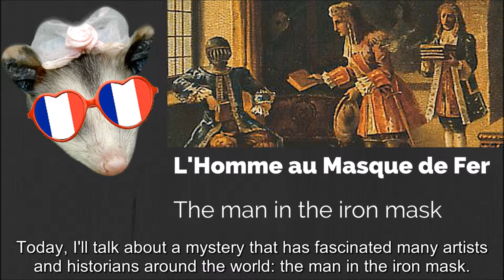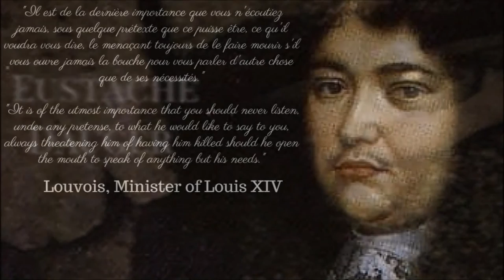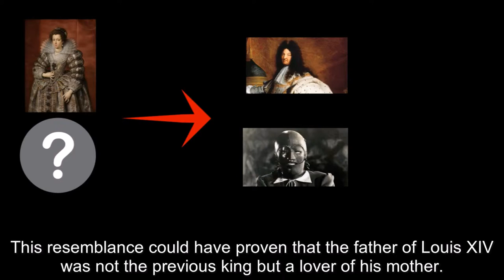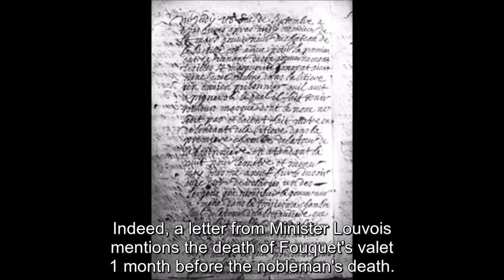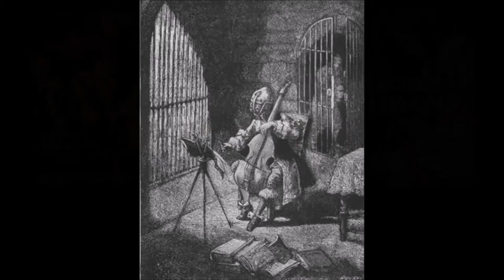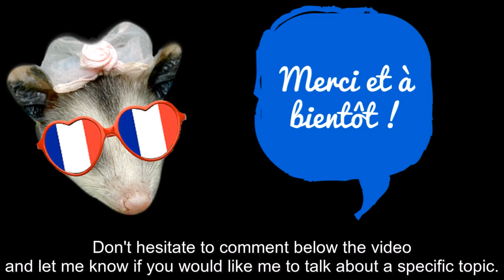Who was the Man in the Iron Mask?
Who was the Man in the Iron Mask? Why did he become famous?

FrenchPossum is a channel dedicated to promoting the French culture and language to people around the world. Learn French in a fun and entertaining way, and discover new and exciting French-related topics every week!

The video is in French with English subtitles.

Today, I’ll talk about a mystery that has fascinated many artists and historians around the world: the man in the iron mask.

The day is 19 November 1703, in Paris. It is the reign of Louis XIV, the Sun King. At the Bastille prison, a prisoner dies after more than 34 years in prison. That man is known under many names. No one has ever seen his face, hidden behind an iron mask.

Who was he? Why this secret that surrounds him?

The prisoner is first incarcerated in the South of France before being taken to the Bastille. Many witnesses confirm that he is treated with much consideration, that his name is unknown to his jailors and that the prison cells where he is staying are configured so that he can’t communicate with anyone. When he dies, his cell is entirely searched to make sure he has not left something behind that could betray his identity. All these clues indicate that the prisoner was someone from a high social class.

There are around 50 theories on the prisoner’s identity. Yes, you heard me well… 50!

Artiste : __url_artiste__

Artiste : __url_artiste__